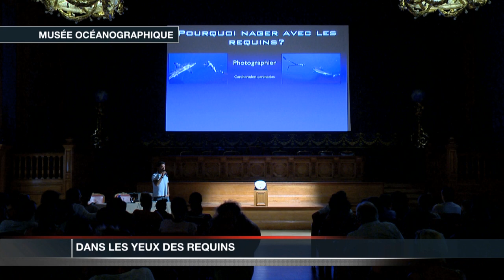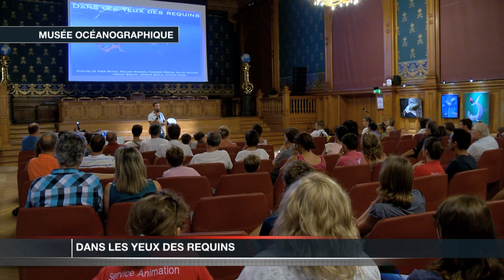TV Report: "In the sharks' eyes"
Directed by Jerome Espla - 2011